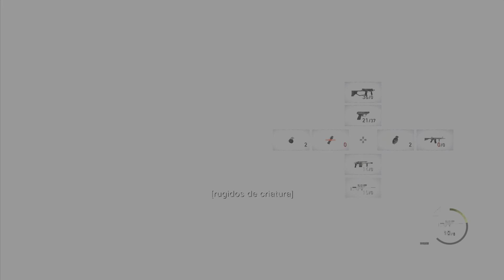Resident Evil 4 Remake (PS5) | Gameplay en Español - Parte 15